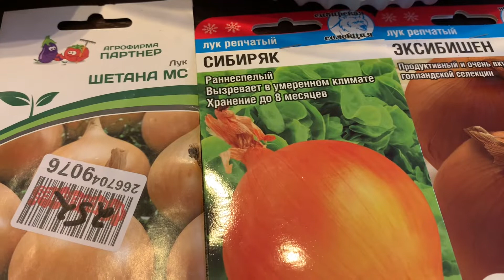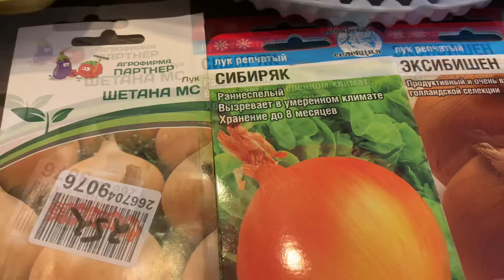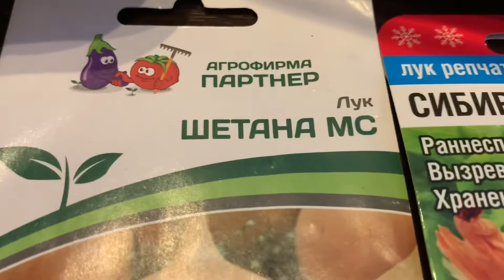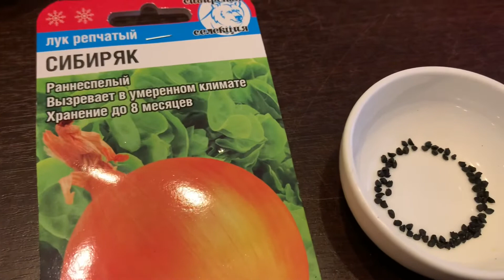Посадка лука эксибишен, сибиряк и шетана мс на рассаду.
Сею лук на рассаду.